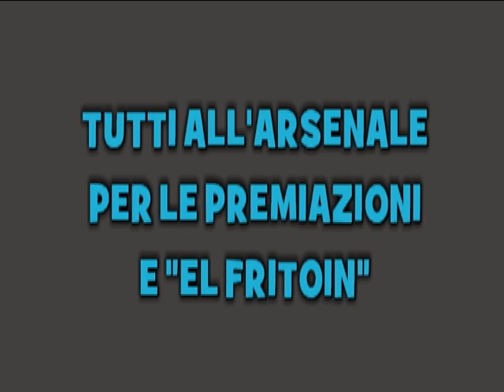AMERICAN'S CUP.avi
LA COPPA AMERICA INCONTRA LA VELA AL TERZO - VENEZIA BACINO S. MARCO - 14 MAGGIO 2012